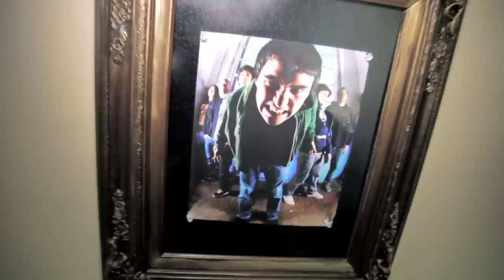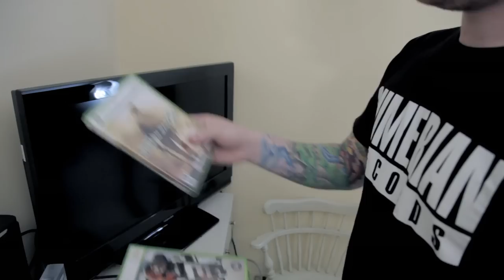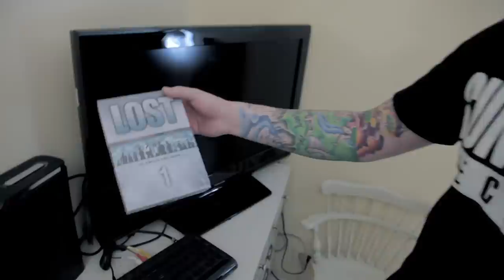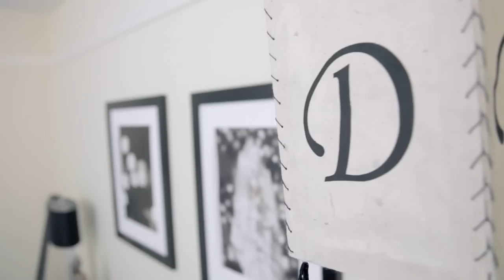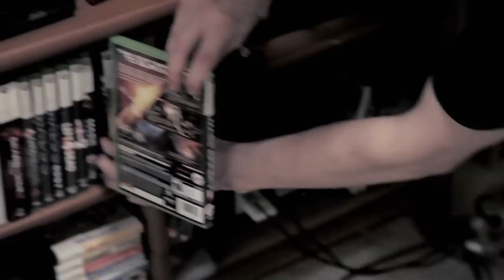BORN OF OSIRIS - Cribs (Official Video)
Born Of Osiris' House in Wheaton Illinois.

Director: Andrew Pulaski
Production Co.: Abstrakt Pictures

NEXT SHOW:

4/09 - Columbus, OH @ Express Live!